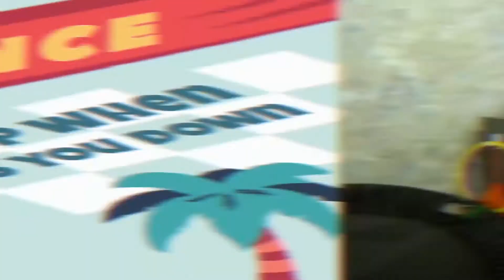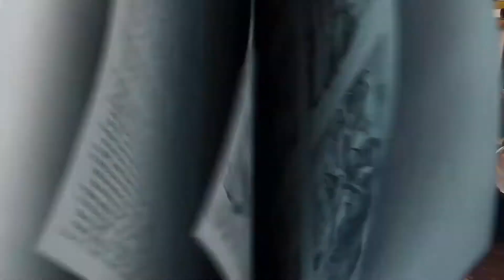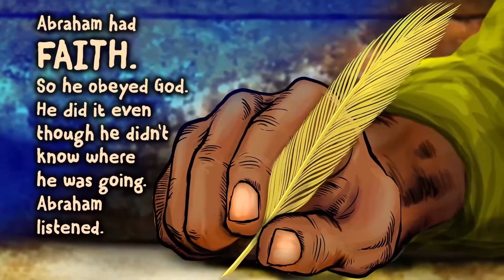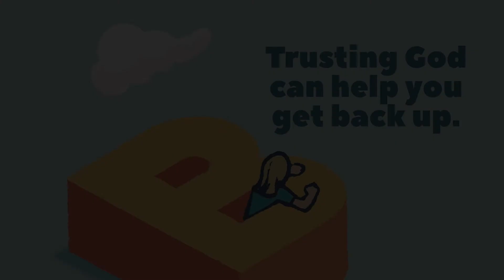Elementary May 2022 Week 4: Heroes of the Faith